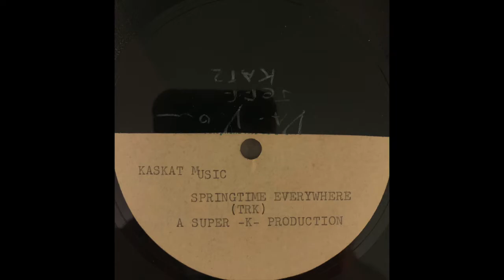Jeff Katz — Springtime Everywhere (1960s Pop Psych) FULL ACETATE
Groovy rarity out of the powerhouse bubbglegum studio Super K. The flip is a cover of Luis Bacalov's "Django," but somebody somewhere scratched it out — listen at your own risk.

Side A
Springtime Everywhere 0:00

Side B
Django 2:20

Label: Super K Productions
Format: Acetate, 7" Single